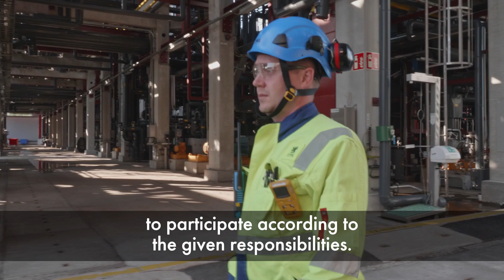We make advanced biofuels! – Antti Tapanainen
Maintenance project engineer Antti has taken care of UPM Lappeenranta Biorefinery since its start-up. What is it like to work in a biorefinery and what are the future prospects? Watch Antti’s interview to find out.